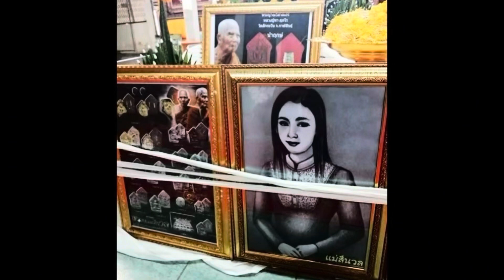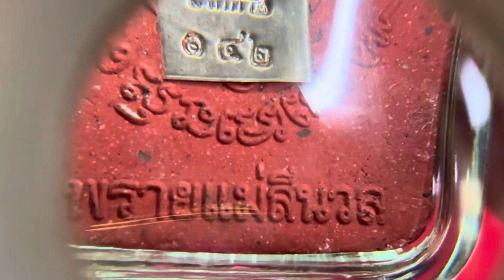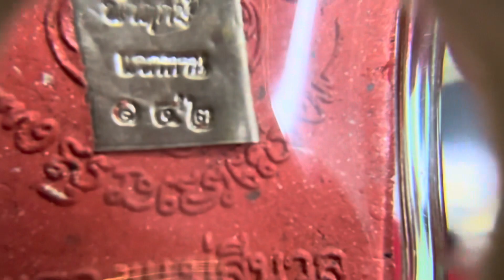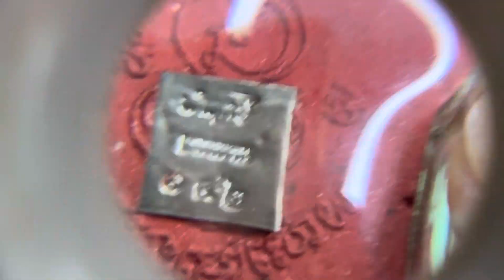พระขุนแผนพรายเเม่สีนวล หลวงปู่หา สุภโร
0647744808 เป็นเบอร์โทรของผมครับ ￼